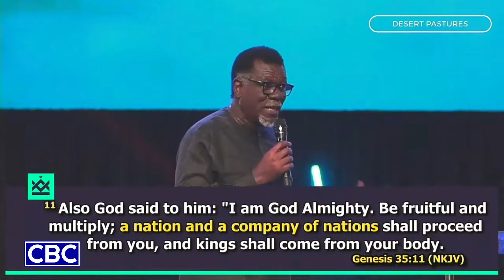The Purposeful Church || Pastor Mensa Otabil